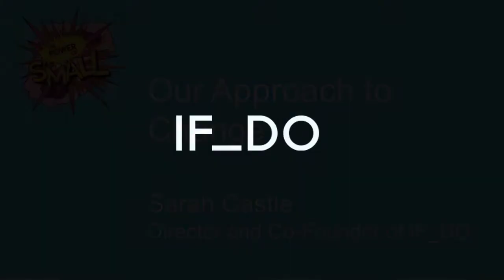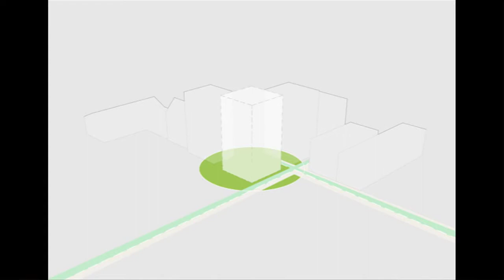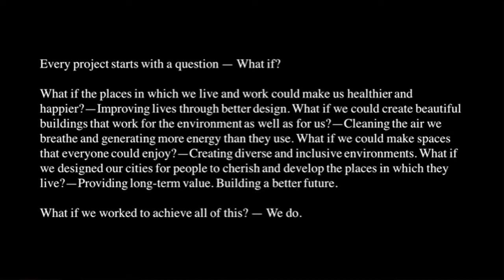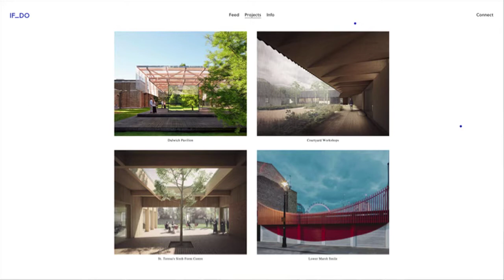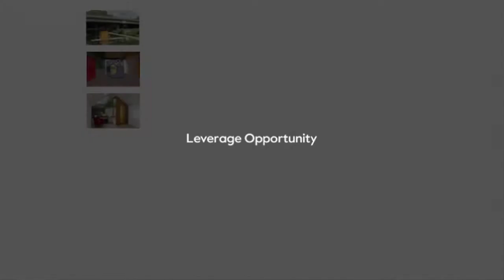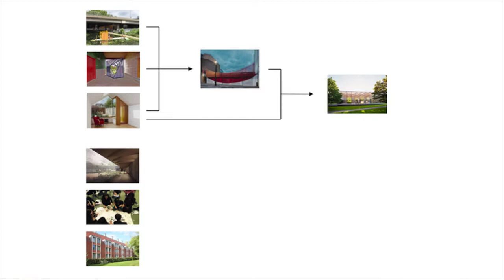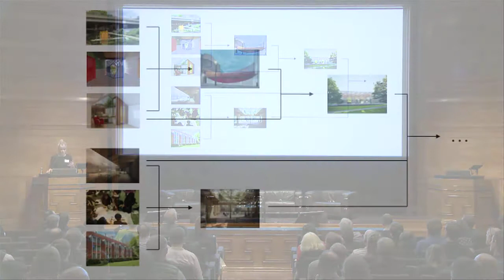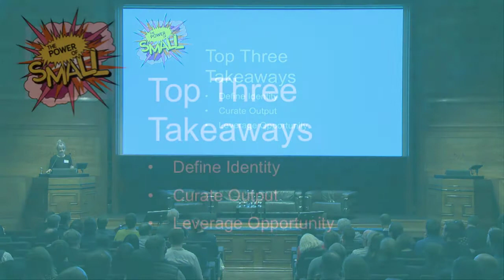2017: Our Approach to Change. Sarah Castle, IF_DO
Guerrilla Tactics is the RIBA’s flagship professional event for small- to medium-sized practices. Each year is dedicated to a different topical business theme